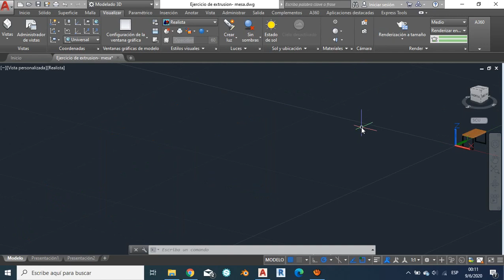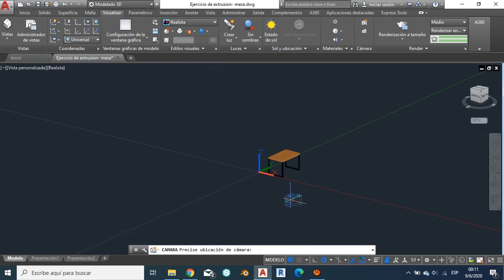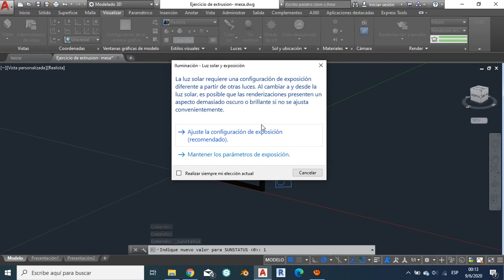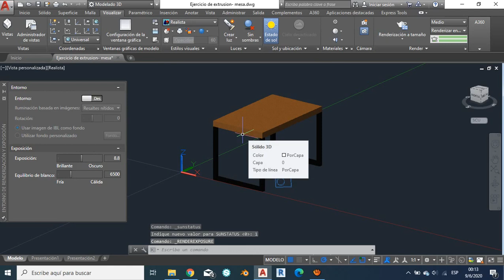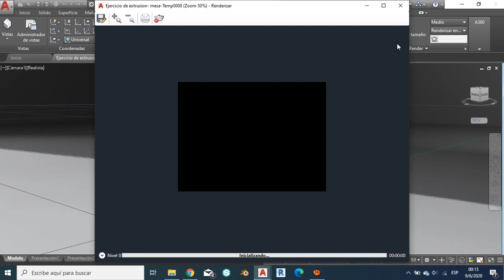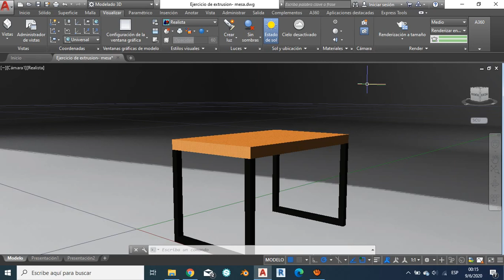AutoCAD 3D -14- Renderizar con una cámara en AutoCAD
Bienvenidos a un nuevo video, Renderizar a través de una cámara es una de las formas para renderizar de una forma más enfocada y más precisa, se las recomiendo y a qué les explico cómo se hace y también les muestro ciertas cosas que hay que tener en cuenta. espero que les guste el video, no olviden dejar su like y suscribirse :D